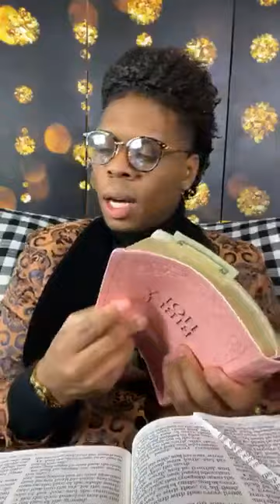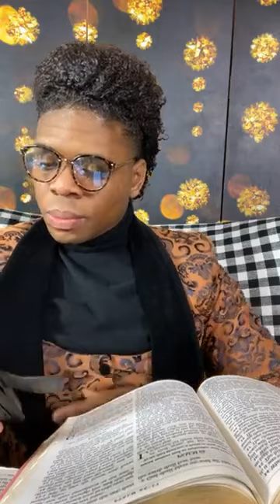Prophet Joshua Holmes - POWER Over The Serpent, The Scorpion And All The Powers Of The Enemy...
POWER Over The Serpent, The Scorpion And All The Powers Of The Enemy...

NO MORE SOWING BY PUSHPAY***

This Broadcast was Aired Live Via Facebook: March 9 2021

Matthew 7:13-14
13 Enter ye in at the strait gate: for wide is the gate, and broad is the way, that leadeth to destruction, and many there be which go in thereat:

14 Because strait is the gate, and narrow is the way, which leadeth unto life, and few there be that find it.

Facebook: Prophet Joshua Holmes/Joshua Holmes
Bless You!